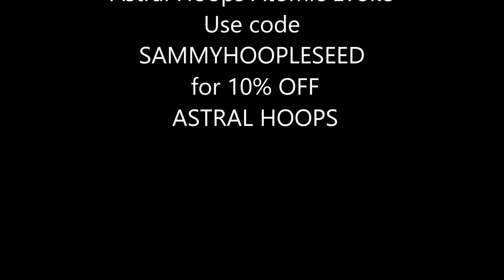Hooplseed Hoops in Valdez Arts Council Christmas Show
Samantha Laudert AKA Sammy Hoopleseed hula hoops to Happy X-Mas (War is Over) in the Valdez Arts Council Community Christmas Show. With an audience in the size range of four-hundred audience members it was my biggest performance to date. The lesson everyone can learn from this performance is to never stop if your hula hoop hits the deck, wear a smile on your face and incorporate it into your performance. The hula hoop used in my performance was an Astral Hoops Atomic Evoke. My romper was made by Olive of Harmonic Threads.